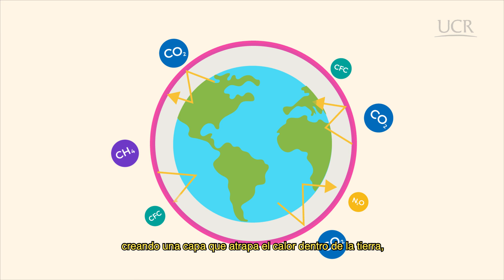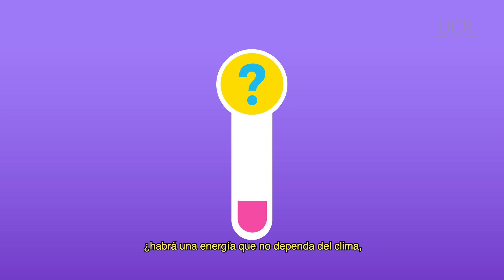Ciencia en Todo: energías renovables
Proyecto "Ciencia en Todo", iniciativa de la Vicerrectoría de Investigación y Oficina de Divulgación e Información de la Universidad de Costa Rica (2020)

Créditos proyecto "Ciencia en Todo":
Vicerrector de Investigación: Dr. Fernando García.
Directora ODI: M S.c. Andrea Alvarado
Jefa de promoción de la Vicerrectoría de Investigación: Ana Cristina Alvarado
Producción General: Gema Arrieta Domingo
Periodistas: Gabriela Mayorga y Patricia Blanco
Línea gráfica: Ibux Sánchez
Marco sonoro: Andrés Cervilla

Créditos Animación
Dirección y producción: Ana María Acevedo
Guión: Ana Luisa Mora
Locuciones: Natalia Arias y Javier Montenegro
Postproducción de sonido: Federico Miranda